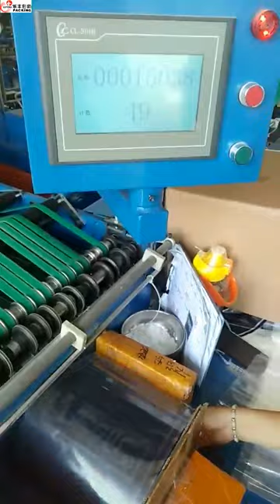Custom Logo Black Plastic Slider Zip Zipper Bag Clothing Packing Bags With Zipper Lock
Size：                              Stock size(zipper on the short side):
                                     0.16mmThickness:210*250MM   20*25cm,20*30cm,25*30cm,25*35cm,28*36cm,30*40cm,35*45cm,
                                     40*50cm,45*50cm,40*60cm.
0.2mmThickness:10*15cm,14*20cm,17*25cm,20*28cm,24*35cm,28*40cm,      35*45cm,40*50cm.